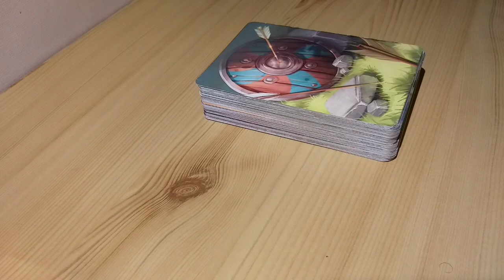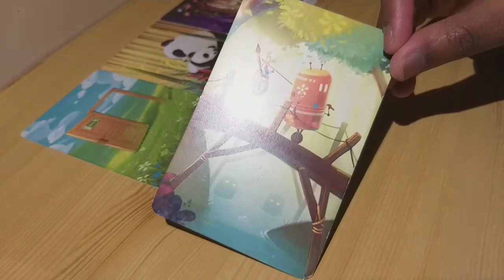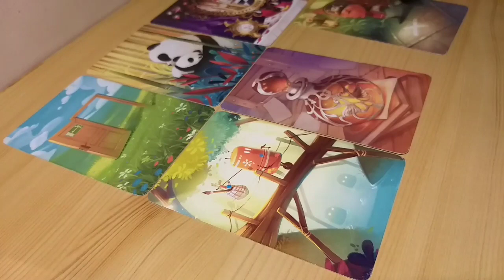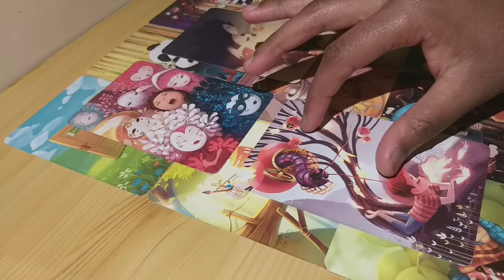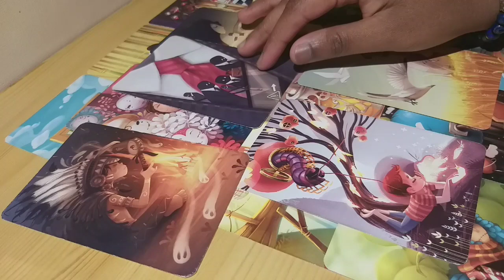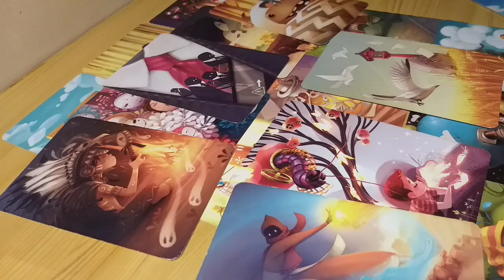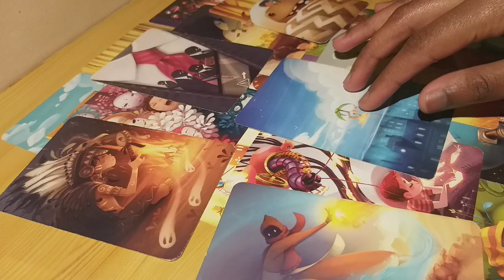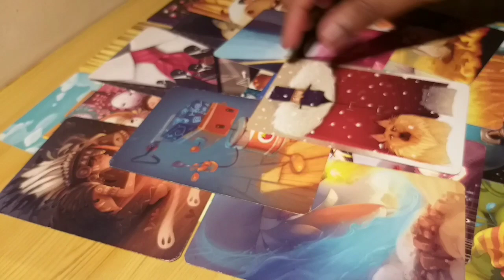Lien d'âmes - Mères célibataires ou en désir de 🤰 avec masculin à barbe